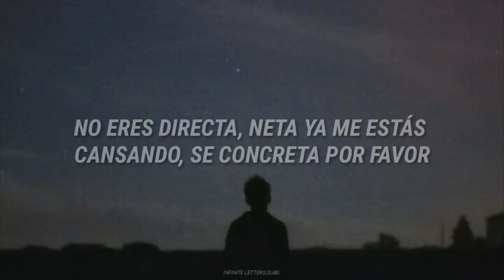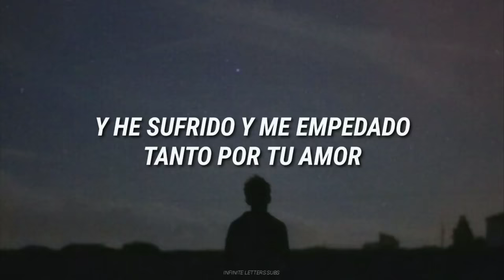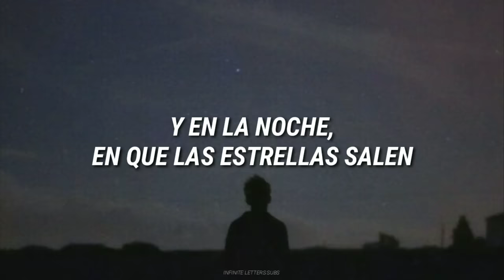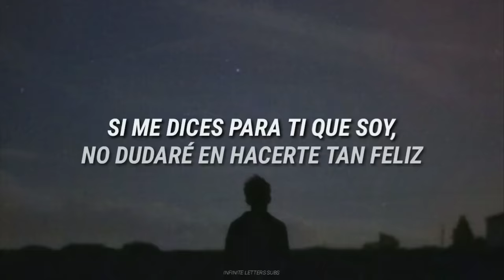Ed Maverick - Fuentes De Ortiz // Letra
Lyrics;

　˚　　　　　　　　　　　　　　　　　　　　　ﾟ　　　　　.